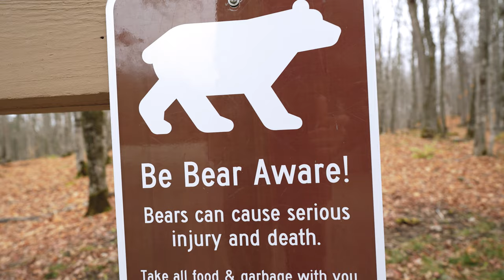Discover Chapel Rock's Beauty!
Join me on an adventure as we explore the breathtaking Chapel Rock in Munising, Michigan for the very first time. We'll hike to the shoreline and take in the stunning views of the Pictured Rocks - a natural masterpiece that will leave you in awe. This is a journey you don't want to miss, so grab your hiking shoes, load your pieces, and let's go discover the beauty of Chapel Rock together!